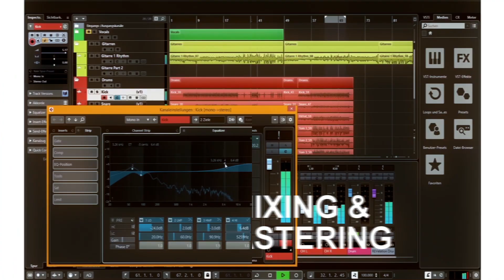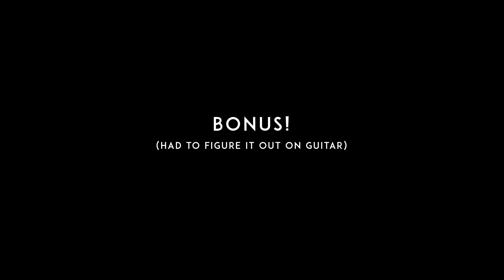MUSICIAN REACTS to - Elvis Presley "Working On A Building"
Hey guys, today I am reacting to "Working On A Building" by Elvis Presley (and The Jordanaires). A wonderful gospel song!

My new song and video "Three Words" is out now! Be sure to check it out:

If you'd like to support my channel & music a little bit more you can get the CD version (includes a 4-page Digipack) of "Can You Remember?" too (15$ + 10$ worldwide shipping).